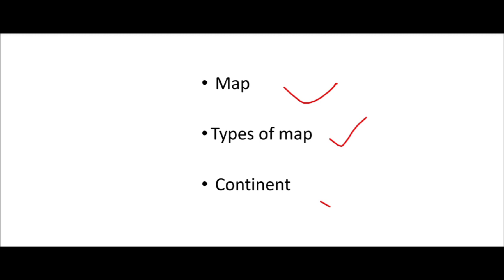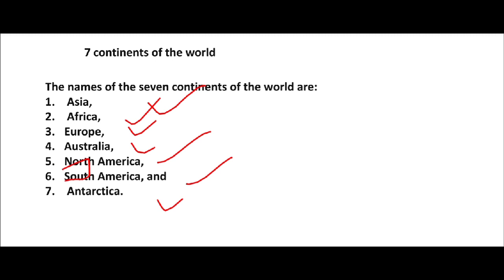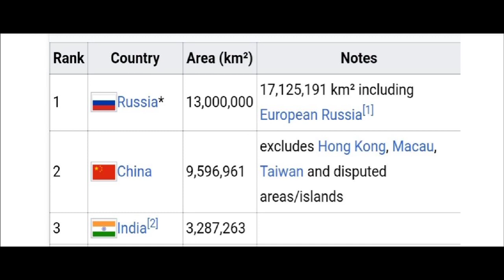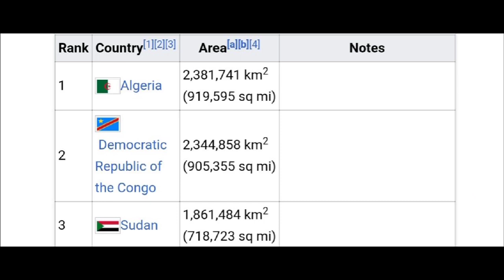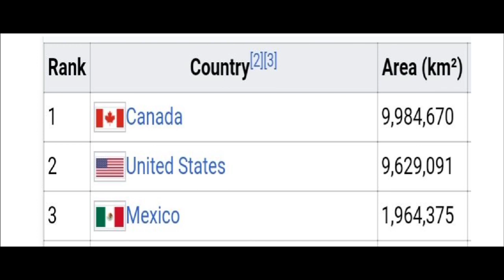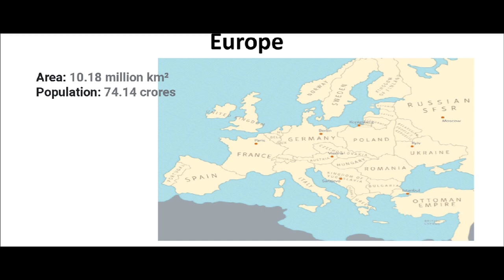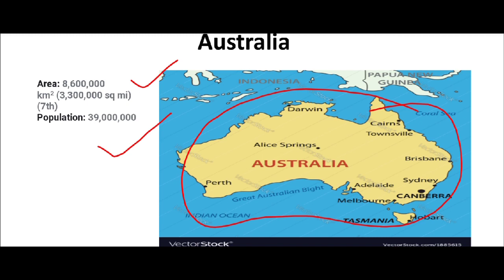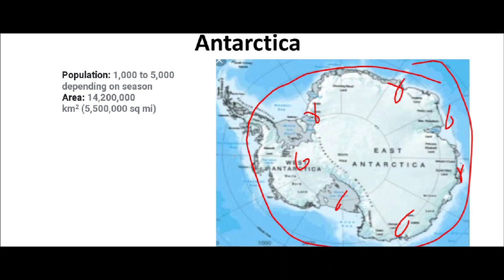MAP II WORLD_MAP II L-01 BY A.SINGH II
in this lecture we have discussed about basics of map, defination of map, types of map, continents and many more.